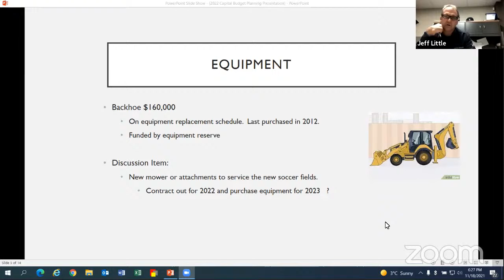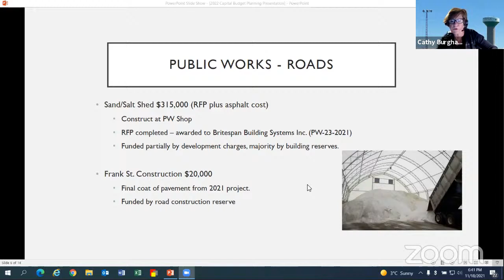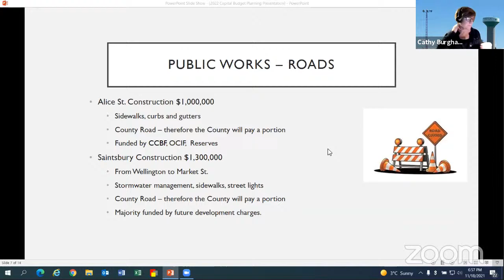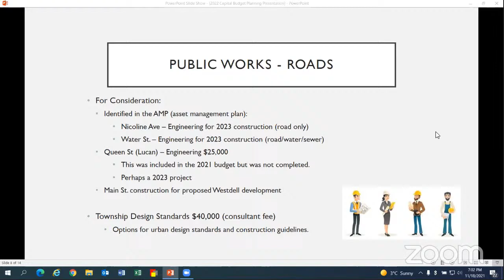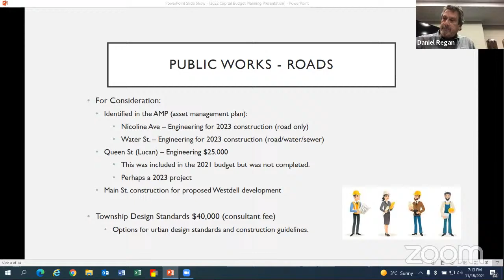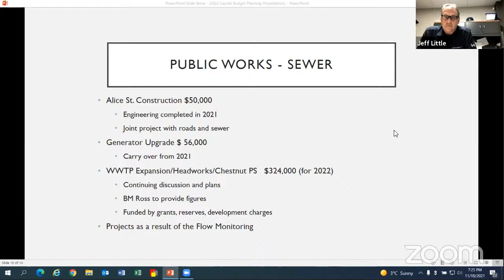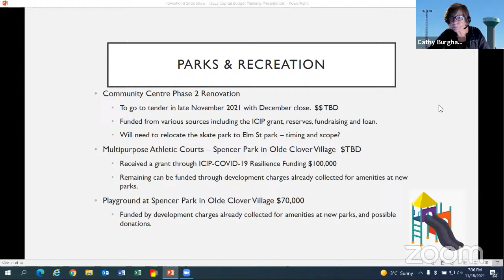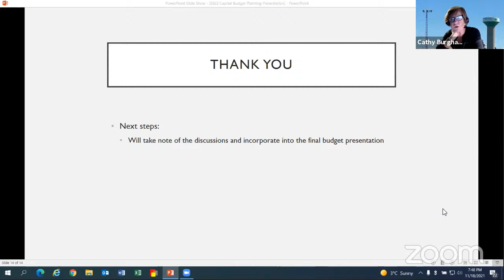Special Council Meeting - 2022 Capital Budget